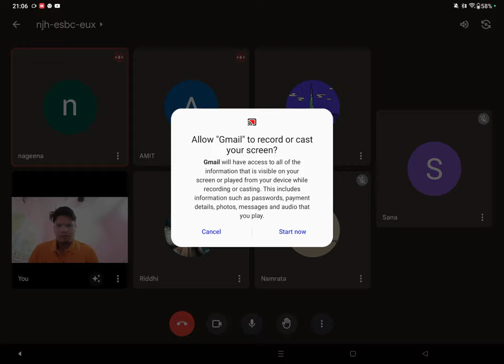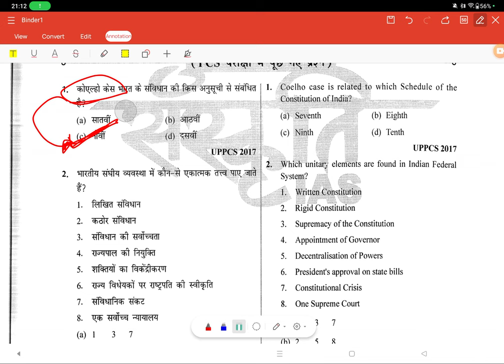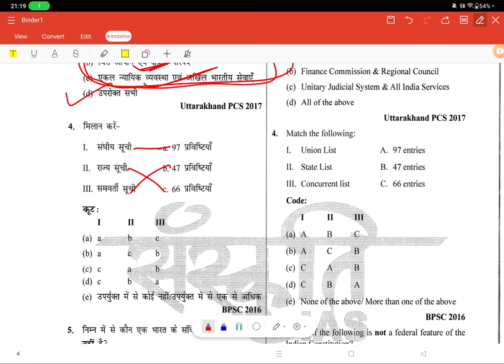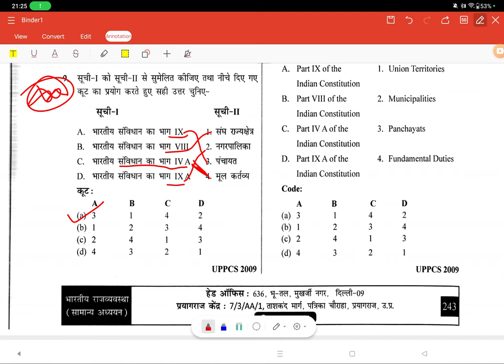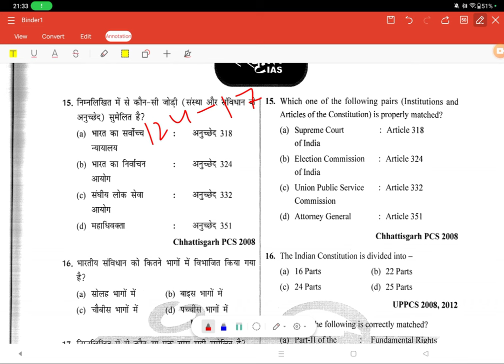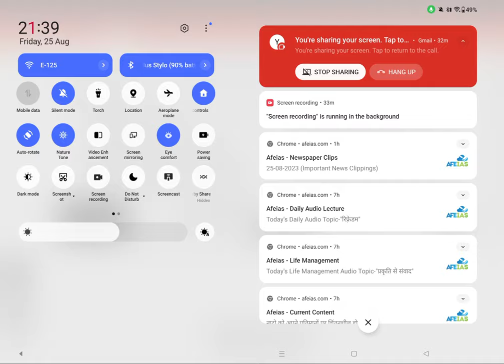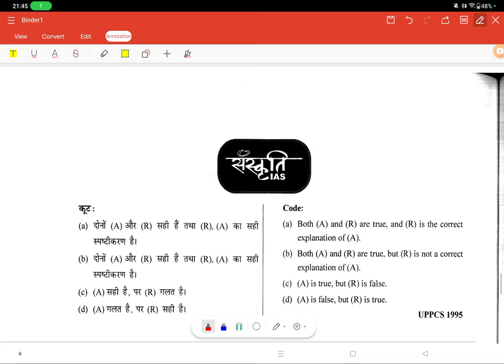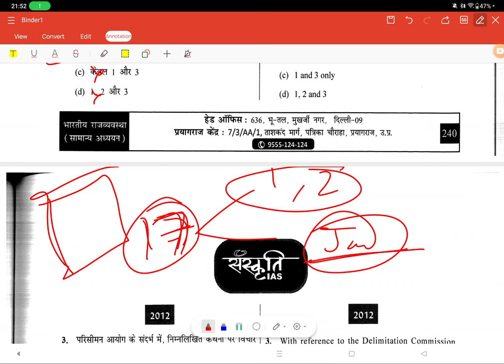pheli Ram sir class 18